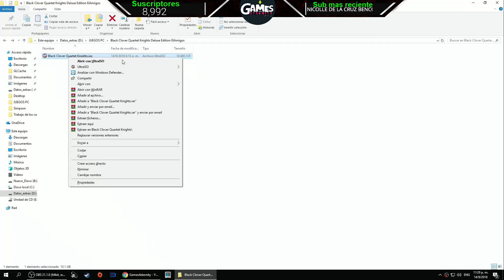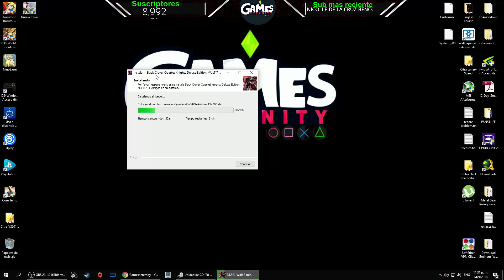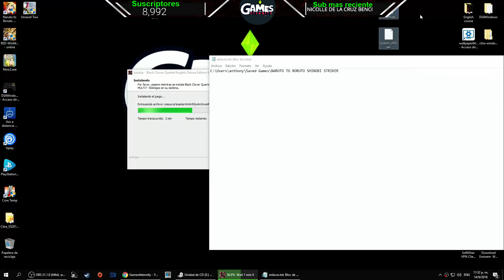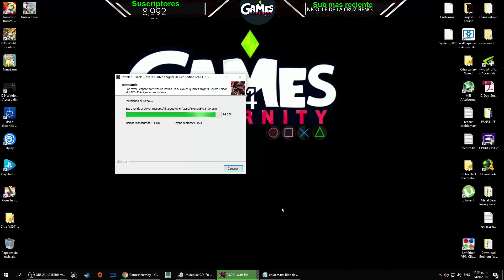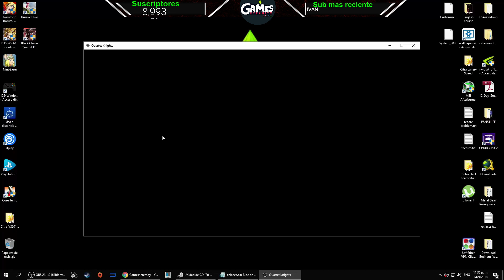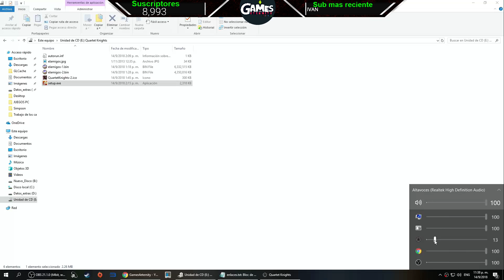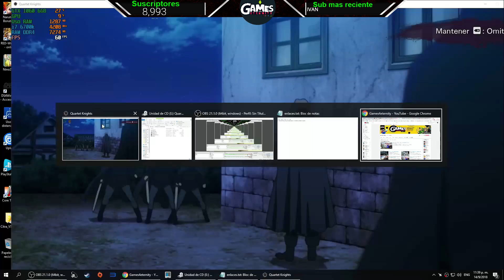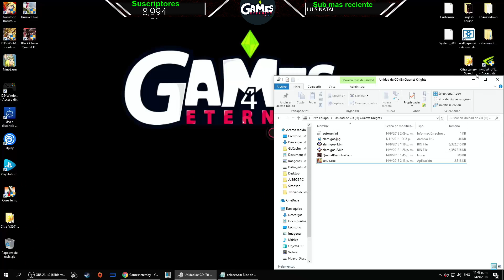Black Clover Quartet Knights Deluxe Edition PC | GTX 1060 6GB configuracion y prueba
Adopta uno de cuatro roles: guerrero, sanador, apoyo o lanzador. ¡Emplea tu rol y hechizos para lograr los mejores resultados y coopera con tus compañeros para ganar el combate!

REQUISITOS MINIMOS

SO: Windows 7 64-bit
Procesador: AMD Phenom II X4 945 or Intel Core i3-2100
Memoria: 4 GB de RAM
Gráficos: Radeon Vega 8 or Intel Iris Pro 580
DirectX: Versión 11
Disco: 14 GB libres.

REQUISITOS RECOMENDADOS

SO: Windows 10
Procesador: AMD A12-9800 or Intel Core i5-2300
Gráficos: Radeon HD 7870 or GeForce GTX 660
DirectX: Versión 11

CONTENIDO DLC:

– Summer Outfit Set
– Yuno’s Outfit
– Knight Captain Set Overlay
– Film Set: Joke
– Film Set: Comedy
– Film Set Bundle
– Yami (Young) Early Unlock
– Black Asta (Asta Outfit)
– Season Pass

Google Drive

MEGA

Torrent

Los componentes de mi equipo

i7 6700k 4.0 turbo boost 4.2
Gtx 1060 6gb
16 GB DDR4 3000mhz
Disco SSD intel 500

Nº7
Gracias por compartir conmigo y hacerme feliz.
Recordar que este canal...es suyo también.